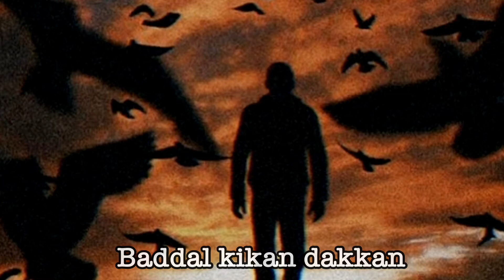Rabba | Punjabi Poetry | Kalam : Hazrat Faqeer Tabish Kamal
Punjabi Sufiana Kalam

Hazrat Faqeer Tabish Kamal

Waheed Chaudhry Punjabi Poetry

 Punjabi Maan boli
 Punjabi channel
 Romantic shayari
 Punjabi whatsapp messages
 Punjabi poetry
 Punjabi mushaira
 Punjabi shayari
 Shayari
 Punjabi
Punjabi videos
Motivational speaker
Bulleh shah
Bulleh shah videos
Motivational videos
Muhammad bakhsh
Sufiana kalam
Kalam sharif
Best kalam
Mian muhammad bakhsh
Kalam
Kalam mian muhammad bakhsh
Punjabi shayari
New punjabi kalam
Punjabi kalam
Kalam in punjabi
Punjabi culture
Punjabi poet